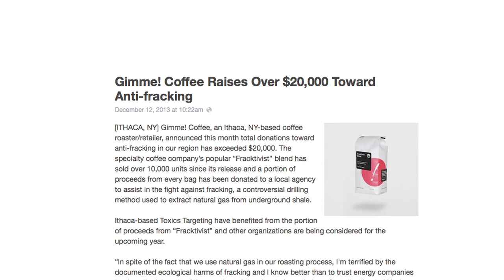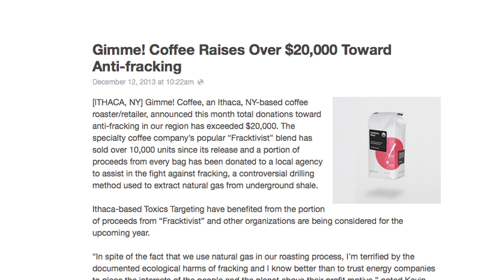2014 Best Coffee Shop in New York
Find out which coffee shop was voted best in New York state by Business Insider!